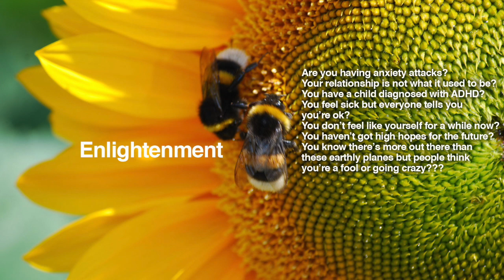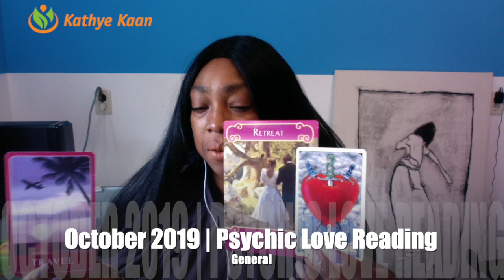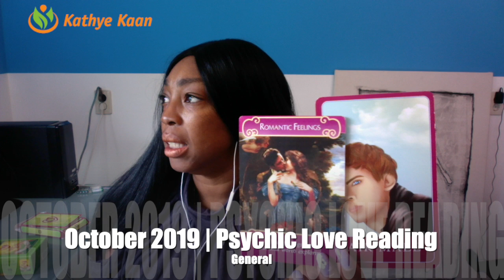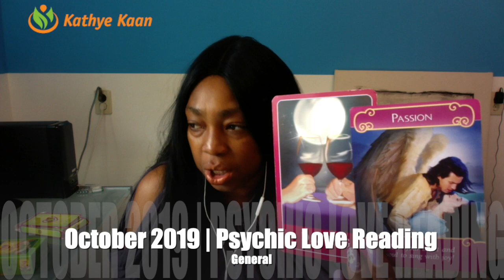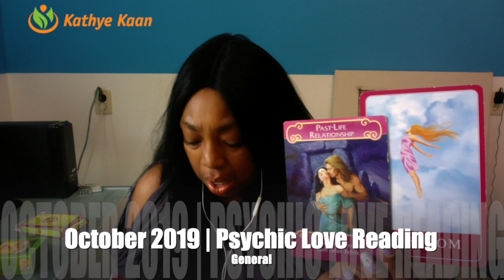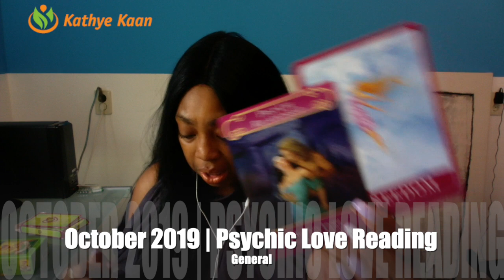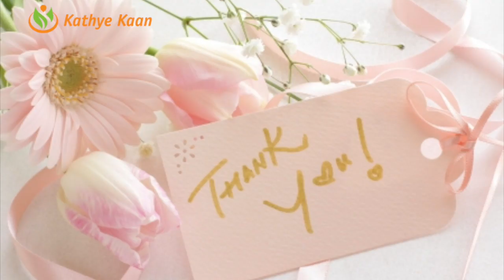OCTOBER 2019 GENERAL PSYCHIC LOVE READING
Kathye